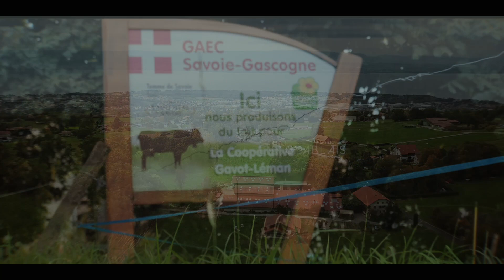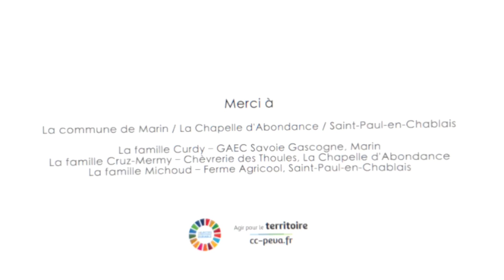Les fermes pédagogiques I Patrimoine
L’agriculture et la production fromagère représentent un patrimoine emblématique du pays d’Evian-vallée d’Abondance. Sur le territoire, plusieurs acteurs ont à cœur de valoriser ce savoir-faire auprès du public. Aujourd’hui, nous vous présentons 3 fermes pédagogiques qui ont développé un accueil spécifique pour les enfants.